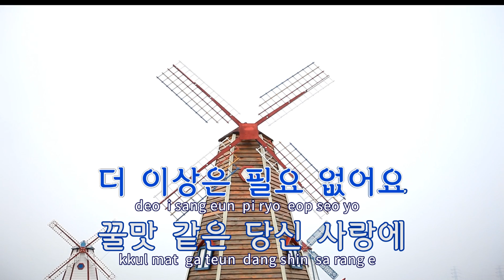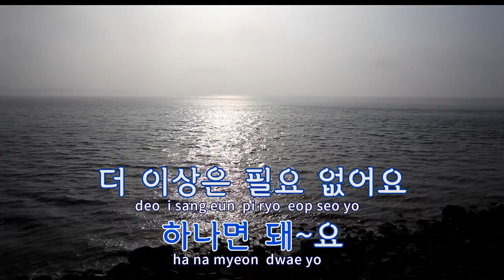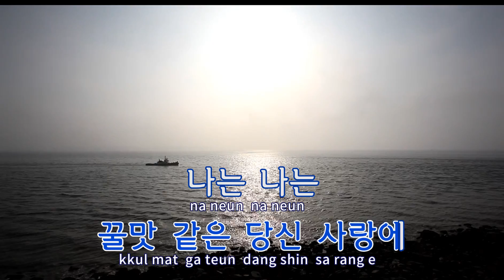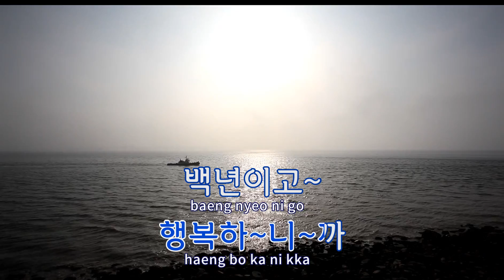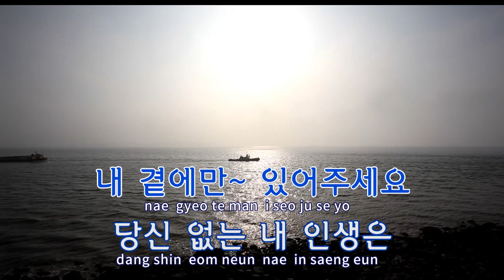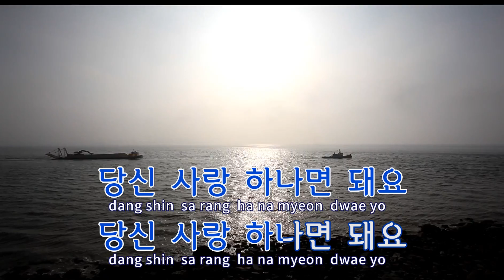[TJ노래방] 당신사랑 - 진우 / TJ Karaoke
당신사랑  --  진우